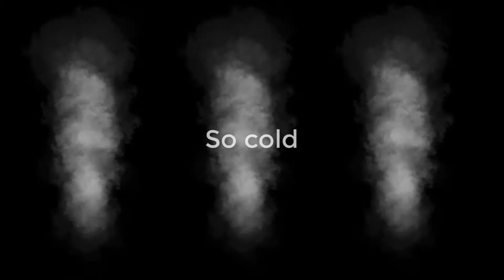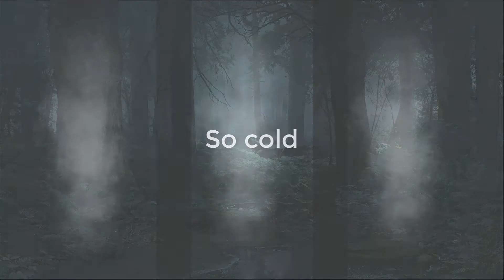Imagine Dragons - Natural (With Visuals) [Evolve Leg 2 World tour]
NATURAL [Evolve Tour Edit] COURTESY BY AZLMUSIC.

YEAH, YOU’RE A NATURAL! Sorry for a really long Delay. This was requested by funny videos. A lot of schoolwork and studying was keeping me from doing a lot of this. But rest assured, This weekend I will upload more Fanmade Visuals of Imagine Dragons. Like, sub & notify buttons & don’t forget to Write a comment down. Cya ‘round the Corner.